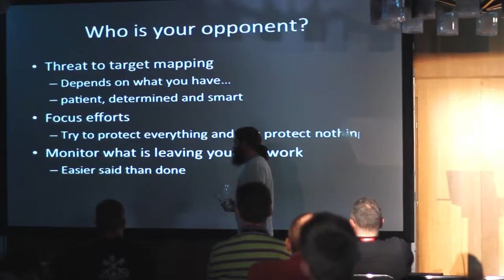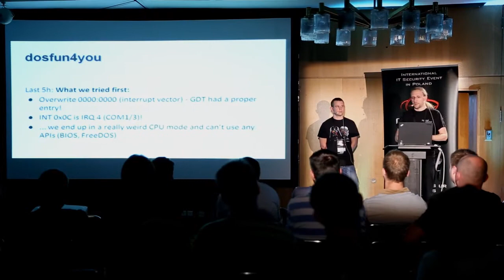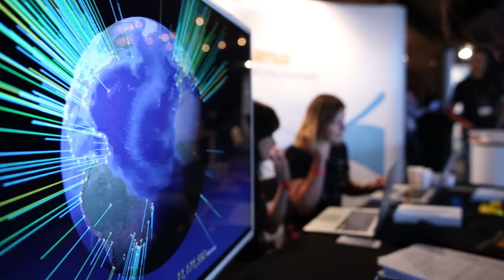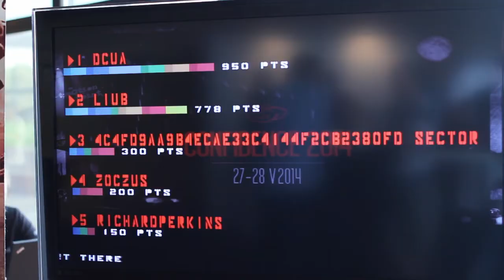CONFidence Conference 2014 - recap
The CONFidence meetings started in 2005 as a project created by a group of enthusiasts with deep interest in improving the security of systems and applications. A few years were enough to turn it into the biggest hackers' meeting in Poland.

Every year at least 400 hundred guests gather at CONFidence. Among them there are top specialists on IT security from the government, industry, bank sector and universities as well as scientists and software developers.

Of all the attractions mentioned before, the X-traction Point, which during the last edition gained a vast and loyal fanbase, definitely deserves a more detailed description. That game requires some serious skills. The participants experience an unusual challenge, which involves preventing the Zło-Corp (ang. The Evil Corp) from succeeding. Armed in their own abilities and knowledge, the participants have to pass over the guards unnoticed, save the hostages, and obtain the secret files. It turns out to be quite a challange as the sound and move detectors, alarms and all sorts of physical and computer security means are there to make the task even more difficult.

CONFidence is at the same time a knowledge base, a gathering of amazing personalities and a chance to make the most out of it. In less and more casual atmosphere. During a lecture and at the party. Listening to the best specialists and meeting them in person.

If the topics of IT Security sound interesting to you, CONFidence is the place to go.